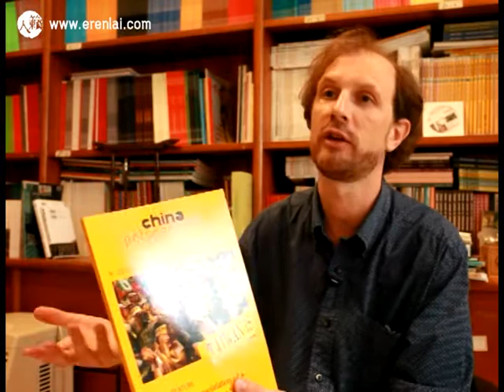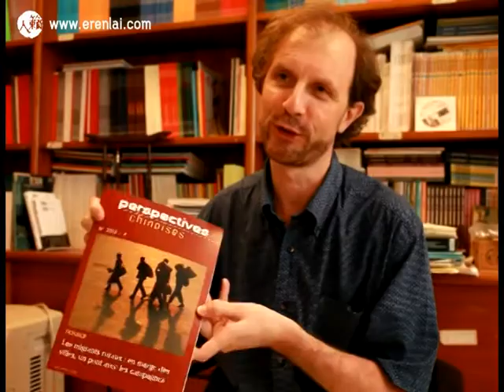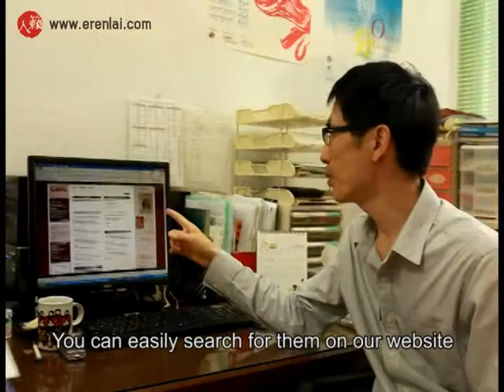Bienvenue au CEFC!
Director Paul Jobin and executive secretary Wei-jeune Su introduce how French Centre for Research on Contemporary China (CEFC Taipei) operates, it's aims and what services and resources it provides.